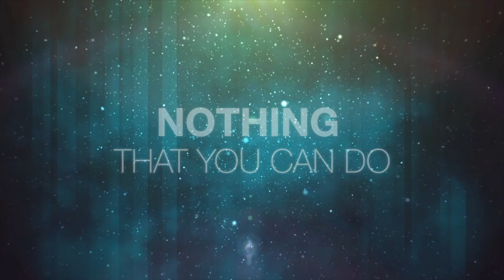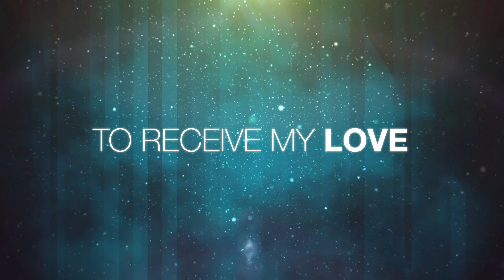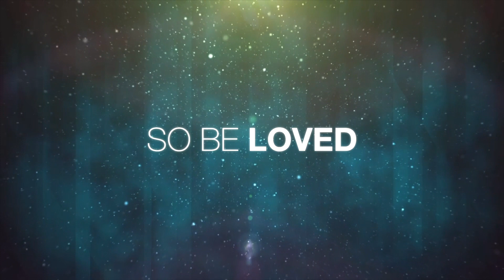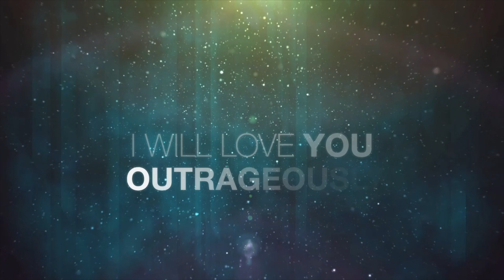Because He Loves You - Graham Cooke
A prophetic message delivered by Graham Cooke called "The Inheritance". Graham Cooke is in Vacaville, CA.

This video was put together by Wellspring Worship Center of West Lebanon, NH.